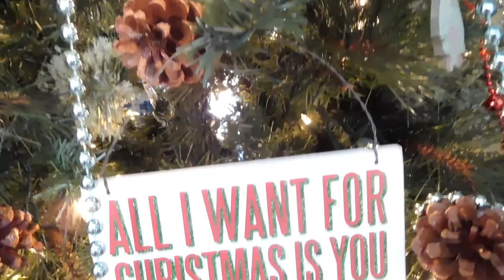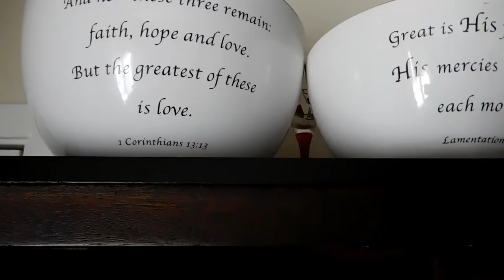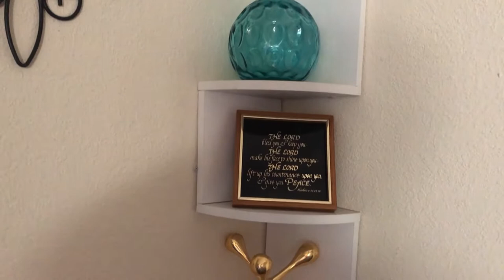CHRISTMAS APARTMENT TOUR 2018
Merry Christmas 🎁